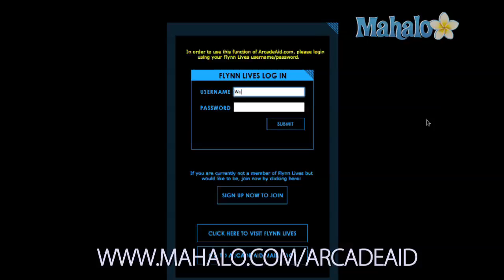Arcade Aid: The Challenging Stage Review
Check out this awesome new online puzzle that challenges your gamer IQ with 167 visual puns, gags and clues that lead you to the titles of classic and modern video games.

What did we think of this viral gem from the folks behind the upcoming blockbuster Tron Legacy? Find out in our review!